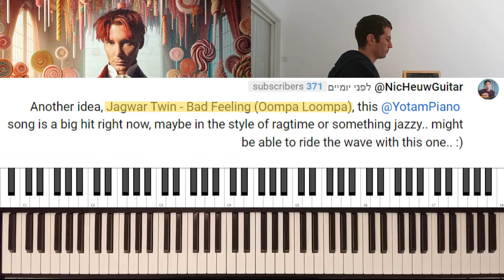Unbelievable 'Bad Feeling' (Oompa Loompa) Samba Piano Cover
Get ready to jam out with this EPIC piano cover of "Bad Feeling (Oompa Loompa)"! It's a samba twist on Jagwar Twin's new popular tune that will have you dancing along in no time just like in Brazil. Perfect for parties, performances, or just a fun musical break!

Originally performed by Jagwar Twin, this piano cover was played on a Kawai ES920 digital piano, using a piano + bass split. You can use the light up keys as a guide and get inspired to play this tune yourself - but if there's enough demand / views I'll create a step-by-step tutorial on how to play this song.

I'm now accepting online students! Want to learn piano and master any genre? Meet me here and schedule a free consultation